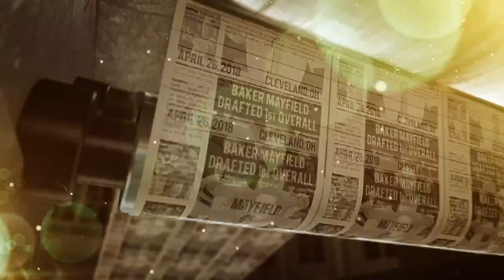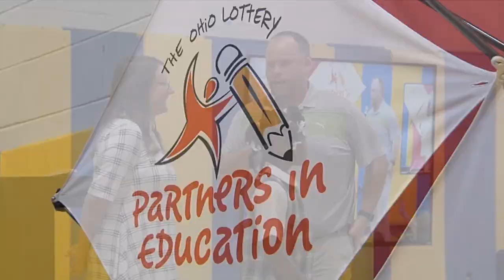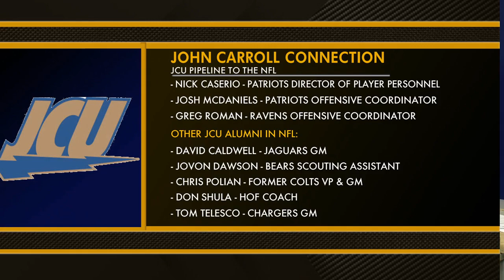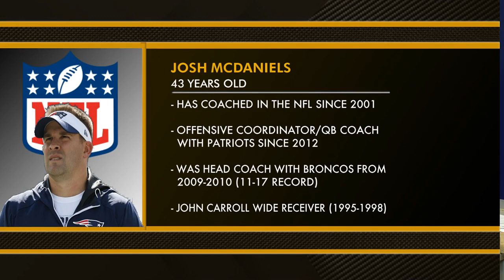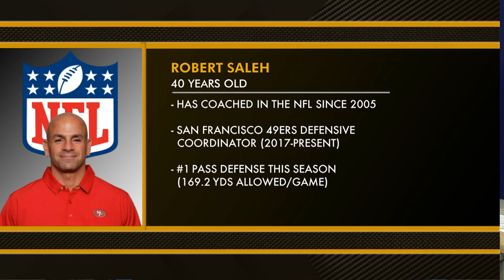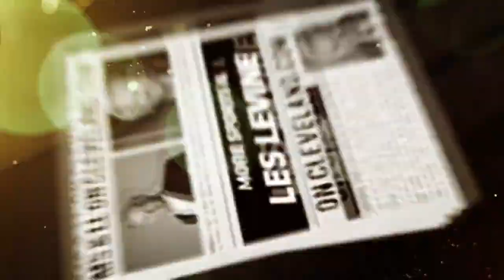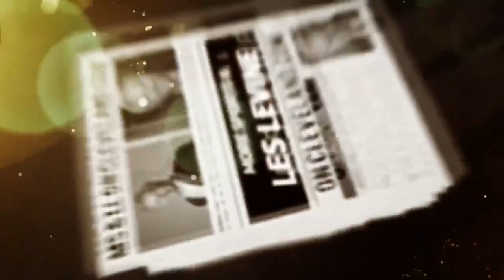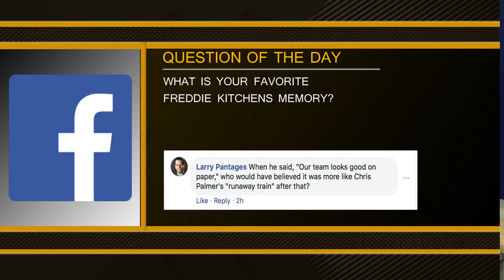More Sports & Les Levine with Dennis Manoloff & Ryan Cavanaugh - December 30, 2019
Tonight, Dennis Manoloff will join us as we discuss the firing of Freddie Kitchens and how the Browns got to this point. We will also look at head coaching candidates and who could be the next coach of the Cleveland Browns